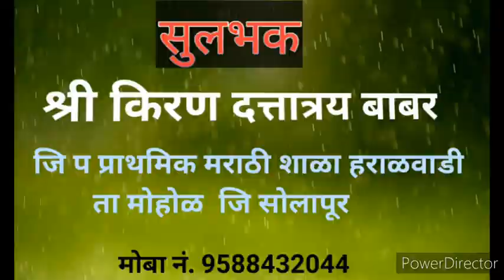mazi shala / page no 22 / माझी शाळा इयत्ता पहिली / चित्र वर्णन माझी शाळा / majhi shala iyatta pahili